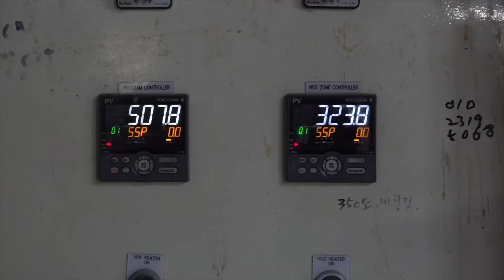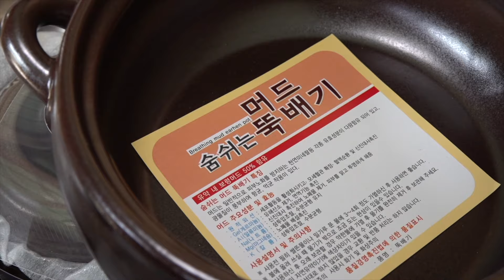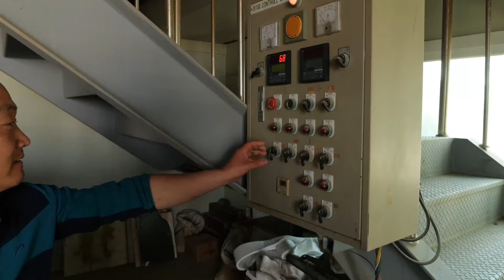전통을 이어가는 다양한 한국의 반자동 그릇, 옹기 생산과정 | 한국의 전통 제품 생산과정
산업현장의 생생한 현장 모먼트를 담아 숭고한 직업정신과 제품의 가치를 전달합니다.

다양한 국내 중소기업 및 소상공인의 영상촬영 무료로 진행합니다.